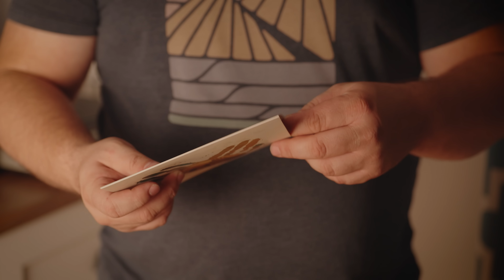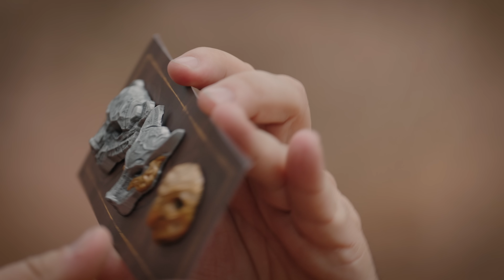J'ai trouvé une caisse dans les bois. ( Écouteurs/hi-fi recommandé )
⭐️ Mon setup? Mes playlists? Mes autres réseaux? Tout est ici et bien plus encore!

Je remercie Playstation de m'avoir envoyé cette boîte collector ( God of War Ragnarök and Jötnar Editions ). Je ne suis pas sous contrat si payé pour cette vidéo et ce unboxing. Dans la boîte il y avait un vinyle, j'ai donc décidé à travers cette vidéo de vous offrir un enregistrement haute qualité en même temps de découvrir la caisse.